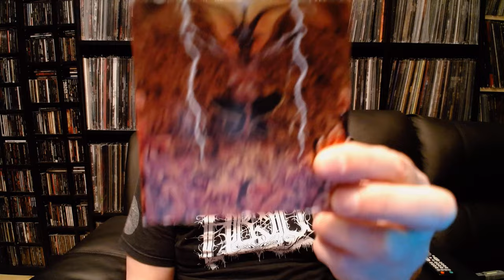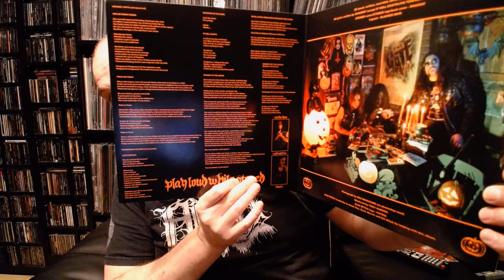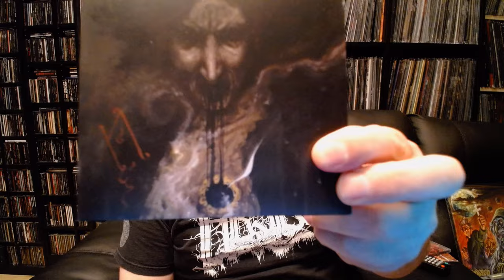Altar of Halloween Mattness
Playing in the background
Some cool videos to check out